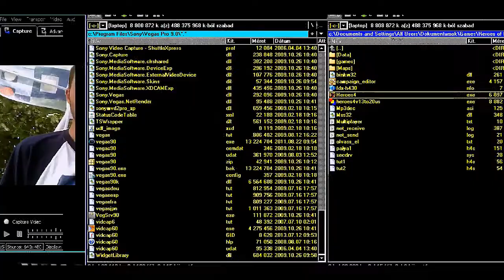Heroes 4 (Hun ver) végigjátszás 8.rész (hang és Videó komment) (18+)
Hadjárat : Az igazság kardja
térkép: A kard kihúzása (1.) végigjátsza